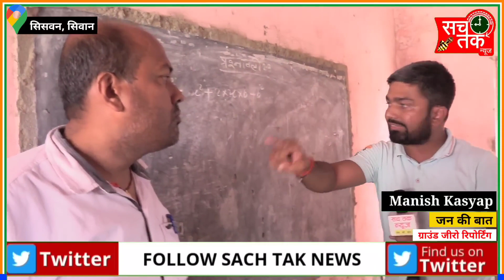बिहार का सरकारी स्कूल अगर ऐसा होगा तो बच्चे नीतीश कुमार से शिकायत तो करेंगे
दुनिया में सबसे खराब बिहार का सरकारी_स्कूल और सरकारी_शिक्षा यही कारण है कि छात्र अब नीतीश_कुमार जी से शिकायत करके कहते हैं कि सरकारी स्कूल में हमें नहीं पढ़ना।।

Manish Kasyap- Son Of Bihar